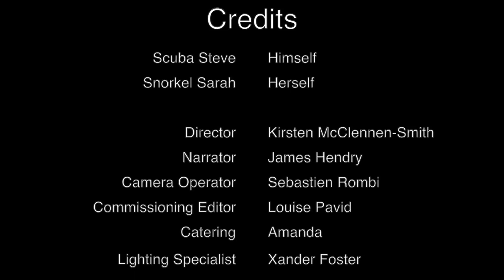Scuba Steve - Episode Two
Scuba Steve has finally found love! Yet having lived as a bachelor for most of his adult life, he finds himself needing to change his ways to accommodate his new female companion.